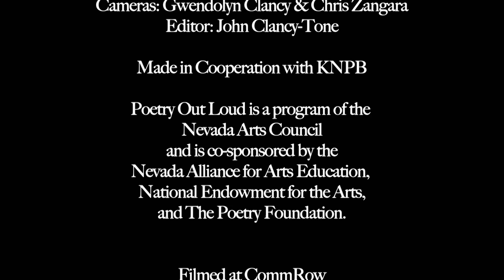Mandy Titolo, 2012 Nevada Poetry Out Loud, 1st place